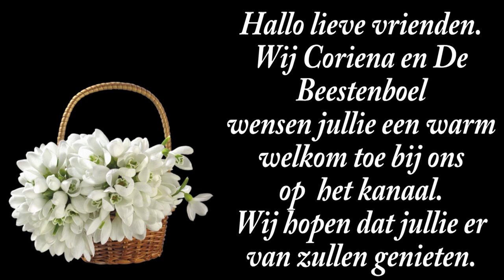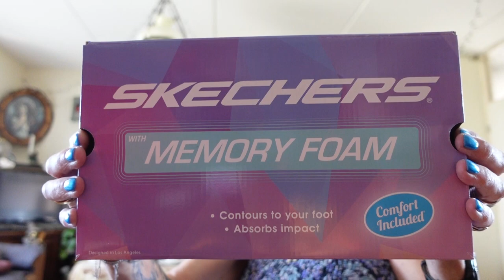ma 12 aug | Willy in huis | Aan het werk | Nieuwe schoeoen gescord. #2280